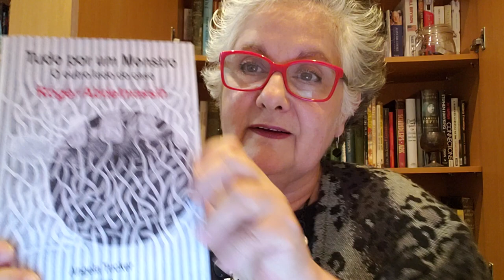A Vítima 28: o médico pelado, cenas cinematográficas. Episódio 19 da série Massacre1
Inventar uma história para distrair seus filhos e netos, tudo bem. Mas quando a historinha inventada põe na CADEIA uma pessoa inocente, aí é feio. Aí é imoral. Aí é crime de delação caluniosa (art. 339 CP).  Ouçam a história de CCS, vitima 28 na sentença que condenou a 278 anos de prisão o ex-médico Roger Abdelmassih. Seria hilária, se não tivesse sido absurdamente trágica.